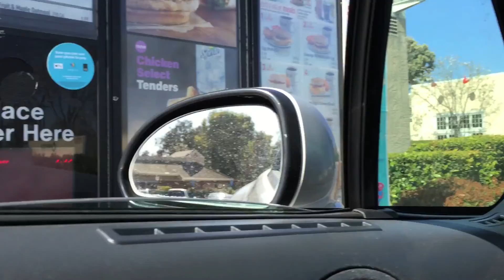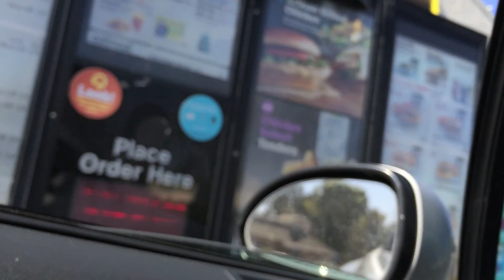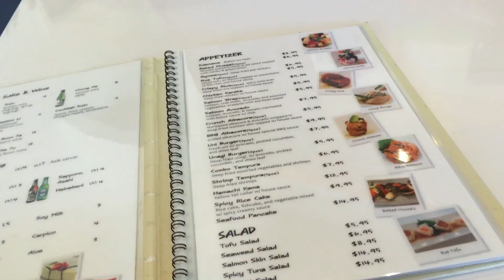Friendzone Garden 002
Photoshoot and some other shenanigans :)